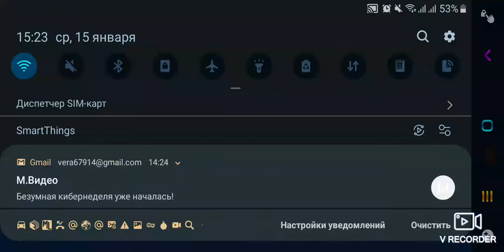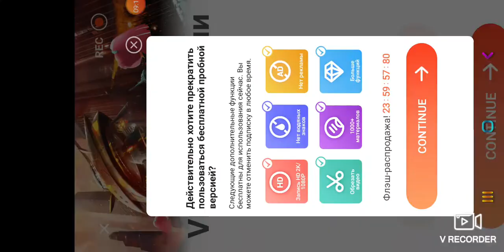Clock Bruster's to go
Ghostbusters vehicle